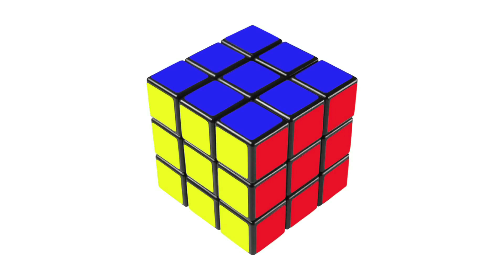Rubik's Cube: Where did it come from? | Stuff of Genius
As a professor in Budapest, Erno Rubik had a pretty swell day job -- but his hobby was even more fascinating. Learn how Erno Rubik's hobby became the brain-teasing game that baffles millions in this episode.

Behold… the Rubik's Cube.

But where did it come from?

Meet Erno Rubik, born in Hungary in 1944.

Erno's parents had very different skill sets.

His father was a mechanical engineer and glider expert, and his mother was an artist and literary figure.

The twin influences of art and science shaped Erno's future.

After studying sculpture, he obtained an architecture diploma in 1967.

But he didn't stop there -- Erno racked up another diploma in 1970, this time in design.

Eventually, he became a professor at the Academy of Applied Arts and Design in Budapest.

During his free time, Erno worked on three-dimensional puzzles.

He first dreamed up the Rubik's cube in 1974.

He pictured it as a design challenge -- how could he build a cube made of smaller cubes, each of which was able to move independently?

After some tinkering, he found that a 3 by 3 cube was the best.

As he built the cube, Erno used different colors of adhesive tape to mark individual cubes.

After he turned the cube a few times, Erno realized the colors were scrambling in strange patterns.

It took him weeks to find a solution, and he knew he had stumbled on something special.

Rubik's Cubes quickly became an 80s icon.